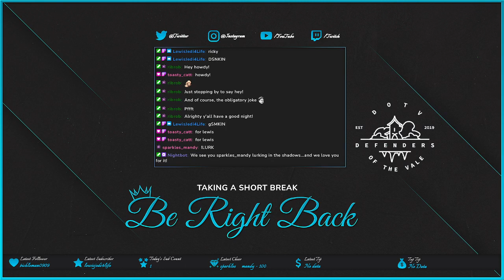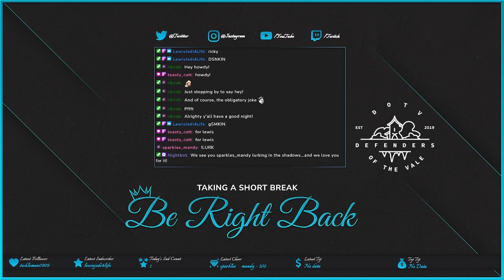(D&D) DOTVPodcast Presents: Side Guild 2.0 | Strixhaven - CoC | GoC8: All about Otyughs